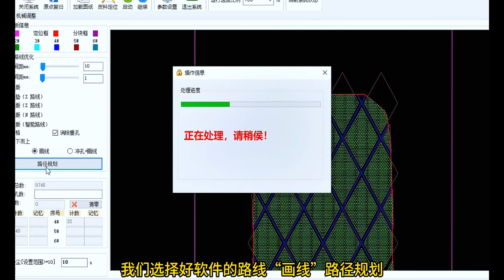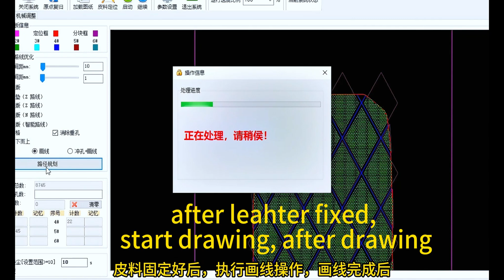A1 S 06 Leather Relative origin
View the new videos together with old ones in the list of "ANZE A1 training videos" of the same channel to get more information about the machine.